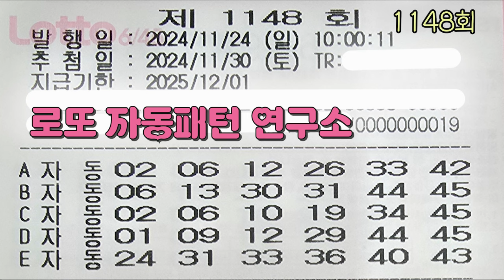1148회 로또 첫 연속자동 100게임 20장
유튜브 광고 수익으로 영상제작을 하려고했으나
유튜브 정책상 수익창출이 되지 않아
회원제로 운영합니다

회원들에게 일주일에 로또1장 비용 5,000원을 후원 받아서
로또 연속자동 10장모음
총2500게임 500장 이상을
카톡으로 보내드릴 예정입니다

자동 반자동 수동 예상번호 등 많이 올려드리겠습니다

카카오톡에 들어오세요

A. 카카오톡에서
1. 왼쪽아래 친구를누르고
2. 오른쪽 위 세번째 사람모양을 누른후
3. 오른쪽 위 두번째 카카오톡 ID를 누른후
4. lottoyeongu 를 누른후 1:1채팅을 누르세요

1. 또는 전화번호 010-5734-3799 누루고
   (전화나 문자는 받지 않습니다)
   이름을 로또자동패턴연구소로 저장합니다
2. 카카오톡에서
3. 왼쪽아래 친구누르고
4. 오른쪽 위 첫번째 별모양 누르고
5. 친구관리 누르고
4. 두번째 친구목록 새로고침 오른쪽 누르면 등록됩니다.

1:1채팅으로 들어오세요